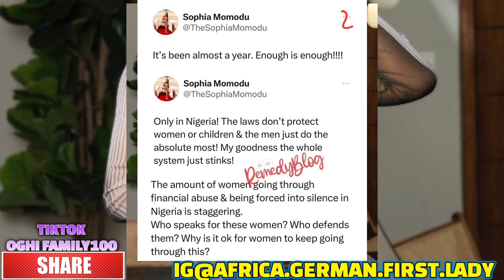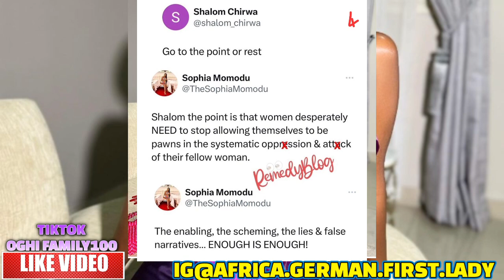SHOCKING..E DON HAPPEN SOPHIA MOMODU CALLOUT SINGER DAVIDO 4 NOT TAKING CARE OF DEIR BABY